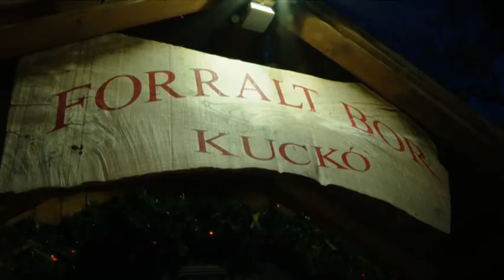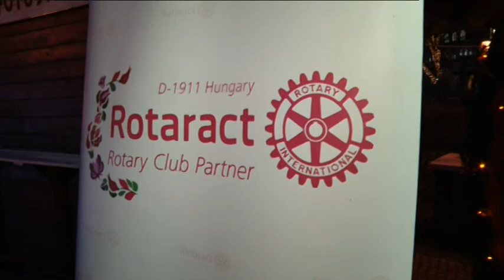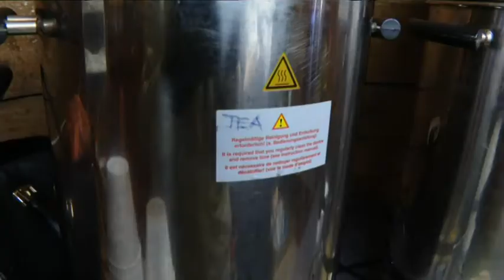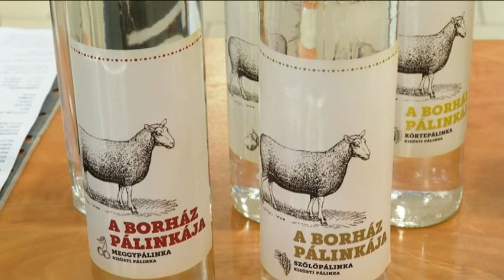A bor folyékony, a tett jótékony